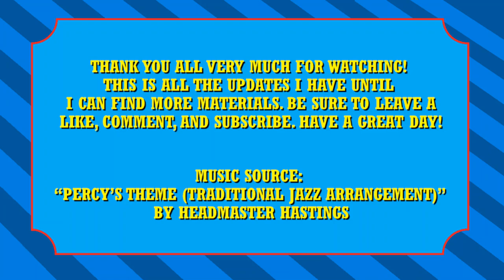Gauge 1 Percy Replica Model | Chassis Modifications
This video shows the full process of all the major modifications made to the Marklin chassis in preparation of building Percy over the course of 7 months (From January to July 2019). Overall, I'm really happy with how well it came out! I took so many photos and footage from building it that I still have a lot of leftover material after posting this video. Hope you all enjoy! :)

Thanks again to the awesome Headmaster Hastings for letting me use his Percy theme cover. Check out his channel if you haven't seen it already